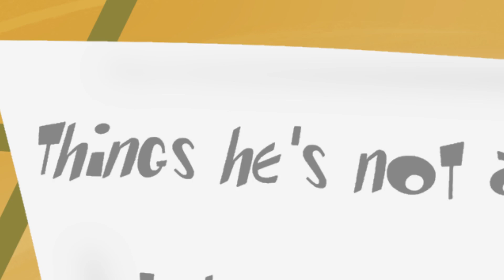The Groovy Toons - FlurrySitter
Here's a brand new episode! Hope you guys like it!